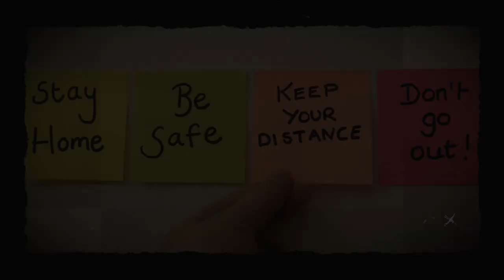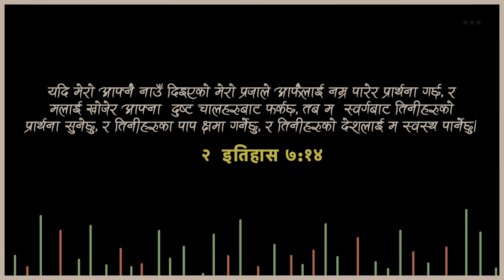" विकल्प " Axios Worship Team | New Song ( Official Music Video )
Lyrics And Composition: Axios Worship Team
Arrange/recording: Sawal Sunar ( Kefi Studio )
Mixing/Mastering: Abinash Shrestha
Video: Kush Thapa ( One Day Studio )
Video Edit: Abinash Shrestha

Special Thanks
Abinash Shrestha
Kush Thapa ( One Day Studio )
Paul Bhar
Roshan Maharjan
Sajan Shrestha